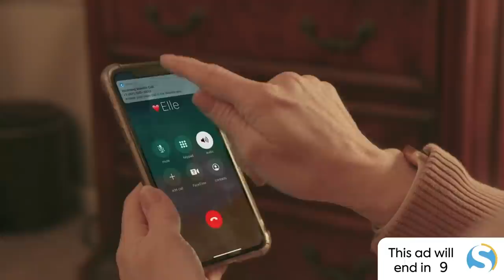Law professor Michael Schwartz on Amy Coney Barrett